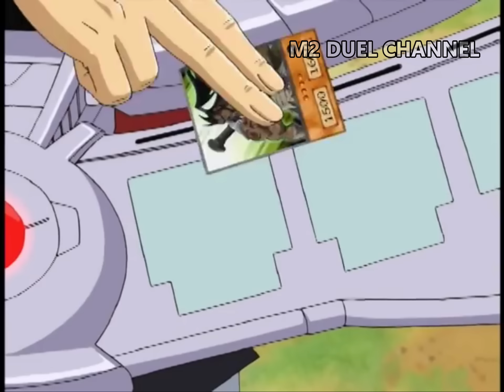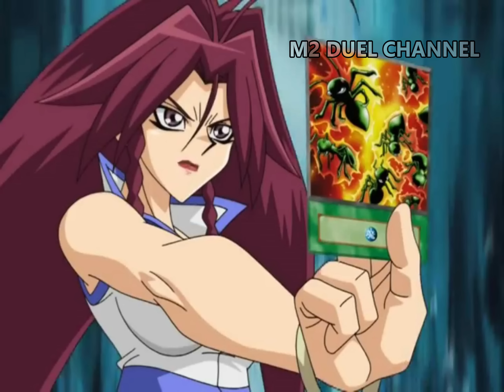Kết nạp người mới | M2DA | Review phim Yu-Gi-Oh! GX SS2 - Phần 02